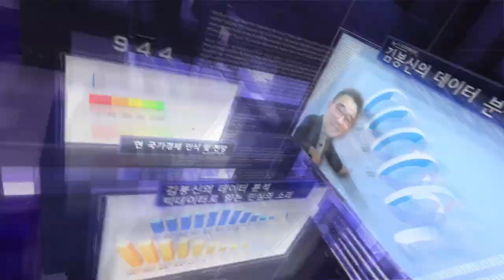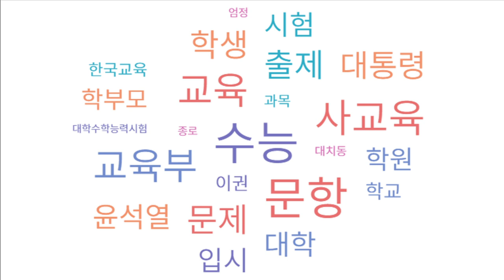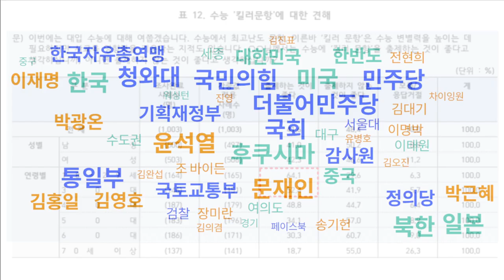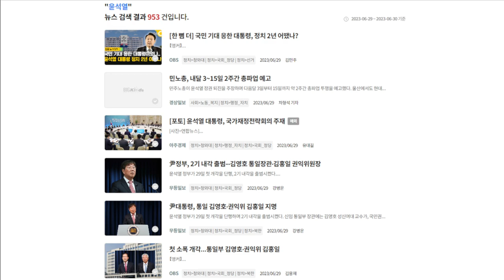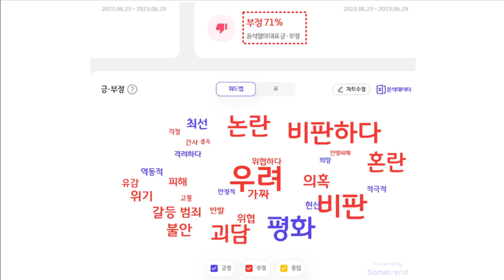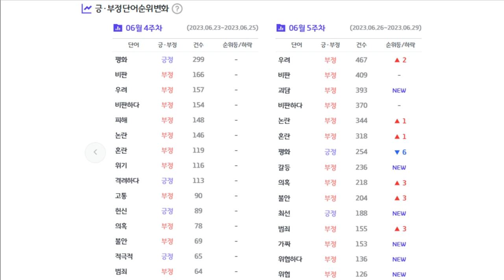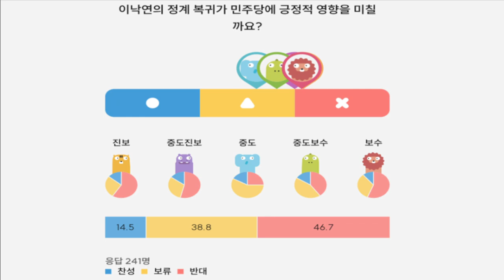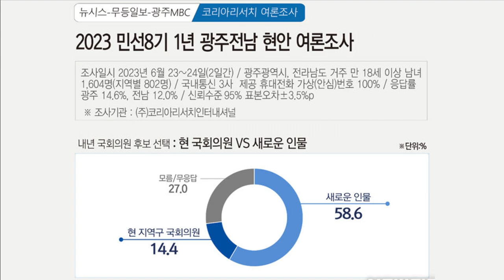이낙연 정계복귀 민주당에 어떤 영향 - 데이터분석 김봉신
1년전부터 유튜브 수익 창출을 정지당한 서울의소리는 광고 없이 후원으로만 운영되어 재정에 어려움을 겪고 있습니다. 서울의소리는 2004년부터 지금까지 20여년 동안 어떠한 탄압에도 그 뜻을 굽히지 않고 노무현 대통령 탄핵 반대, 이명박 구속, 박근혜 탄핵, 윤석열 타도, 김건희 구속 행동에 앞장서 왔습니다. 서울의소리 정상 운영을 위해 여러분들께 정기 후원을 호소드립니다. ✅정기후원
✅김건희 다큐 '퍼스트 레이디' 제작 리워드 펀딩 신청하기:
         5만원 (시사회 티켓 2매 + 포토 제작 에세이집)

 △ 월~금 오전 6시 : 류효상의 신통알
 △ 월~금 오전 8시 : 유용화의 뉴스코멘터리
 △ 월~금 오후 8시 : 이정헌의 허니라이브
 △ 월수금 오후 1시 : 박예슬의 톡터뷰
 △ 월 오후 4시 : 백은종 양희삼 안진걸의 세상속으로
 △ 화 오후 1시 : 백은종 깨어있는 박대희 기자의 가짜 뉴스 팩트 체크
 △ 화 오후 5시 : 백은종 정대택의 응징의 부활
 △ 수 오후 3시 : 김태형 백자의 ㅆㄷㄱ
 △ 목 오후 2시 : 김맹구와 선을 넘는 사람들
 △ 일 오후 9시 : 남태우의 민폐투어